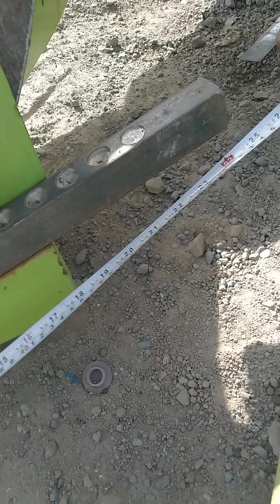Bar Point Keetna rakhe3 bottom plough#mb Mechanical बार प्वाइंट कीतना रखेહળ ચવડા મા કોશ કેટલી રાખવી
નમસ્કાર મિત્રો, હું તમારો મિત્ર દેવરાજ લાડવા છું મારી youtube   હળ ની માહિતી ચેનલ ને લાઈક સેર સબ્સ્ક્રાઇબ કરજો  અમે આ વિડિયો એટલા માટે બનાવ્યો છે કે જેથી કરીને લોકો જાણી શકે અને શીખી શકે કે કેવી રીતે હળ કૃષિ મશીનરી બનાવવામાં આવે છે અને કેટલી વિગતોને ધ્યાનમાં લેવામાં આવે છે.અમે ઇચ્છીએ છીએ કે તે તમામ માહિતી લોકો સુધી પહોંચે જે તેઓએ આજ સુધી જોઈ નથી.વિડીયોમાં રીપેરીંગથી માંડીને સેટીંગ ટેકનીક સુધીની માહિતી આપ સૌ મિત્રો ઘરે બેઠા  નવા કૃષિ સાધનો અને નવા મોડલ અને કૃષિ સાધનો વિશેની માહિતી મેળવી શકો છો.🙏 આભાર 🙏

3 mb plough setting
 mb plough best tractor
 mb plough setting telugu
2 mb plough
 bottom mb plough
swaraj 855 2 mb plough
farmtrac 45 2 mb plough
new holland 3600-2 mb plough
मल्टीक्रॉप थ्रेशर
mb plough hydraulic
mb plough hydraulic reversible
hydraulic mb plough
mb plough setting
mb plough working
mb plough price
m b plough

અસ્વીકરણ______________
                      તમે આ વિડિયોમાં જે જોઈ રહ્યા છો, મેં મારી જાણ મુજબ કામ કર્યું છે અને જો તમે આ રીતે કામ કરો છો અને કોઈ સમસ્યા સર્જાય તો તેના માટે તમે પોતે જ જવાબદાર છો

👉 Thanks 👍 for watching
હળ ની માહિતી